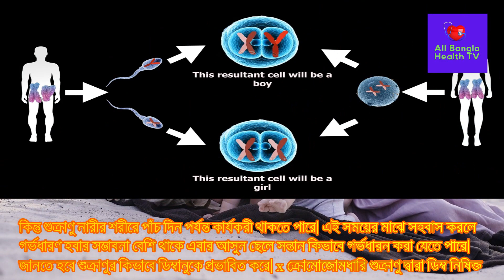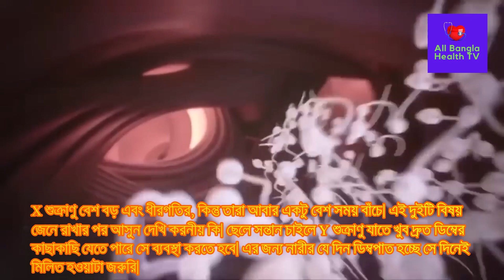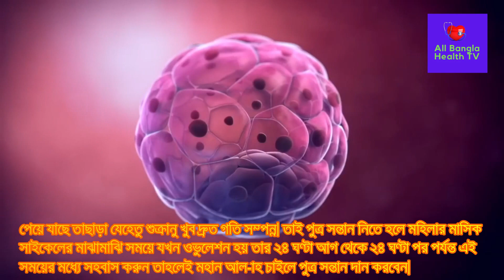পুত্র সন্তান নেওয়ার জন্য সহবাসের পদ্ধতি? যেভাবে সহবাস করলে ছেলে সন্তান লাভ করা যায় । দেখুন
The method of intercourse to have a son? How can you get a son if you have intercourse. see

Post Related:
All Bangla Health TV,মাসিক হওয়ার কতদিন পর সহবাস করলে ছেলে সন্তান হয়,ইসলামের দৃষ্টিতে ছেলে সন্তান লাভের উপায়,কোন পক্ষে পুত্র সন্তান হয়,
কোন তিথিতে সহবাস করলে পুত্র সন্তান হয়,শাস্ত্র মতে পুত্র সন্তান লাভের উপায়,
পুত্র সন্তান লাভের টোটকা,স্বামী স্ত্রী কিভাবে সহবাস করলে পুত্র সন্তান হয়,কি খাবার খেলে ছেলে সন্তান হবে,পুত্র সন্তান লাভের উপায়,ছেলে সন্তান,ছেলে সন্তান হওয়ার উপায়,ছেলে সন্তান লাভের উপায়,ছেলে সন্তান লাভের দোয়া,ছেলে সন্তান হওয়ার লক্ষণ,পুত্র সন্তান লাভের উপায়,ছেলে সন্তান লাভের উপায়,ছেলে সন্তান হওয়ার উপায়,মাসিকের কতদিন পর সহবাস করলে সন্তান হয়,পুত্র সন্তান লাভের কৌশল,ছেলে সন্তান হওয়ার আমল,ছেলে সন্তান জন্ম দেওয়ার নিয়ম,পুত্র সন্তান,ছেলে সন্তান লাভের মন্ত্র,পুত্র সন্তান লাভের দোয়া,পুত্র সন্তান হওয়ার উপায়,পুত্র সন্তান লাভের উপায় কি,tasnim jara dr tasnim jara bangla health information bangla health advice গর্ভধারণ সহবাসের নিয়ম পদ্ধতি সহবাস গর্ভধারণের জন্য সহবাসের নিয়ম গর্ভধারণের সঠিক সময় কোনটি জেনে নিন বীর্যের পরিমাণ কত বীর্যের পরিমান বাড়ানোর উপায় গর্ভধারণ করার উপায় গর্ভধারণের উপযুক্ত সময় pregnancy planning সহবাসের নিয়ম পদ্ধতি trying to conceive get pregnant fast সহবাসের সঠিক সময় কোনটি pregnancy health tips pregnancy healthy food pregnancy health first trimester pregnancy first trimester healthy pregnancy tips healthy pregnancy meals healthy pregnancy diet healthy pregnancy routine pregnancy pregnant health গর্ভকালীন সমস্যা Pregnancy tips bangla health tips bangla language গর্ভকালীন প্রথম তিন মাস গর্ভকালীন পেটে ব্যথা gynaecologist স্বাস্থ্য টিপস pregnancy diet weight loss diet plan morning sickness prenatal care healthy weight গর্ভবতী কিভাবে হয় মেয়েরা গর্ভবতী কিভাবে হয় গর্ভধারণ মাতৃগর্ভে কিভাবে বাচ্চা আসে গর্ভবতী কিভাবে হয় ভিডিও একজন মহিলা কীভাবে গর্ভধারণ করেন মহিলা কিভাবে গর্ভবতী হয় মেয়েরা গর্ভধারণ প্রক্রিয়া কিভাবে ঘটে গর্ভধারণ প্রক্রিয়া শুক্রাণু ও ডিম্বাণুর মিলন কিভাবে হয় সন্তান নেয়ার সঠিক সময় egg sperm embryo conceive conceived human conception fertilization ovum ovulation and fertilization কিভাবে দ্রুত গর্ভবতী হবেন ডিম্বাণু বের হওয়ার লক্ষণ মাসিকের কতদিন পর ডিম্বপাত হয়